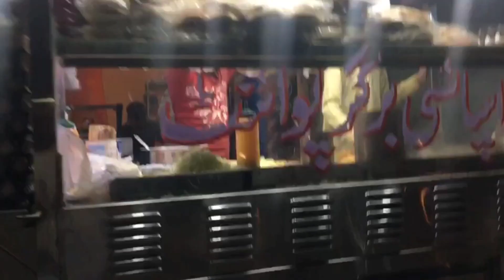special egg shami burger | famous dabble anda bun kabab | street food of karachi pakistan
special egg shami burger | famous dabble anda bun kabab | street food of karachi pakistan. fast cooking